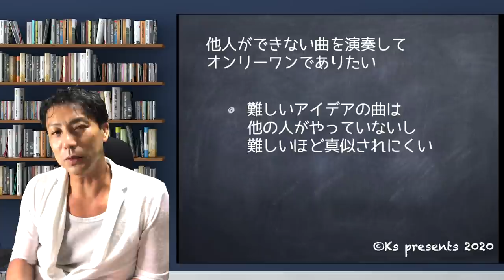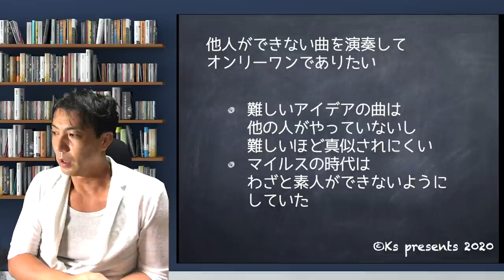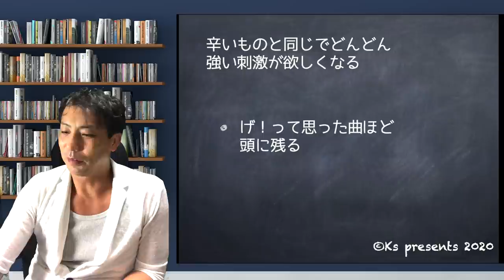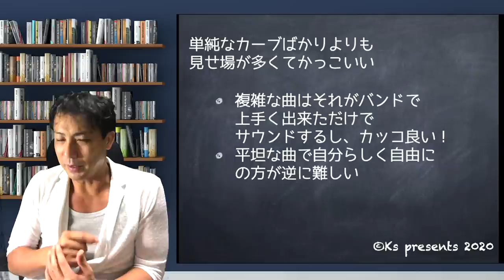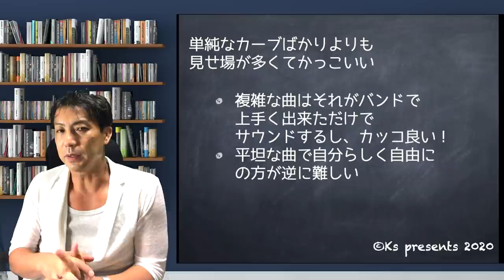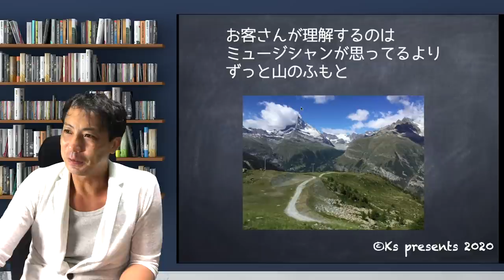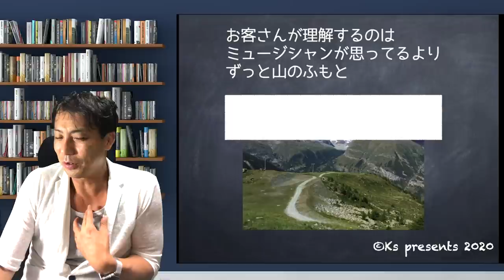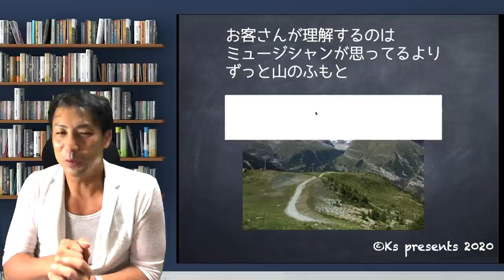ジャズミュージシャンはなぜ難しい曲を演奏するの？ Why jazz musicians play difficult tunes?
なぜジャズメンは難しい曲を演奏するのですか？
という質問がありました

* 他人ができない曲を演奏してオンリーワンでありたい
* 辛いものと同じでどんどん強い刺激が欲しくなる
* 単純なカーブばかりよりも見せ場が多くてかっこいい
という視点で考えてみました

ジャズミュージシャンはなぜ難しい曲を演奏するの？ Why jazz musicans play difficult tunes?
 Why jazz musicians play difficult tunes?